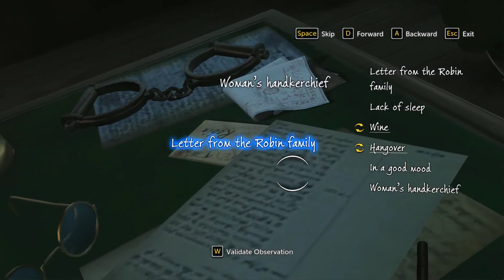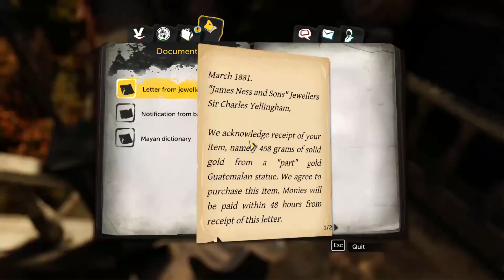The Dan Diamond Chronicles: A Study in Green Part 2 (The Devil's Daughter)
Qwerty and I don our detective hats and solve whatever mystery awaits us, no matter how difficult. These are the Dan Diamond Chronicles.
After travelling back in time to the late 1800's and accidentally killing the world famous detective duo Sherlock Holmes and John Watson, Qwerty and I have to take their place and solve all mysteries that come our way, as Detective Dan Diamond and his straight-laced friend Billy Bismuth.

 Note: I apologize for the poor frame rates, something went wrong with our recording.